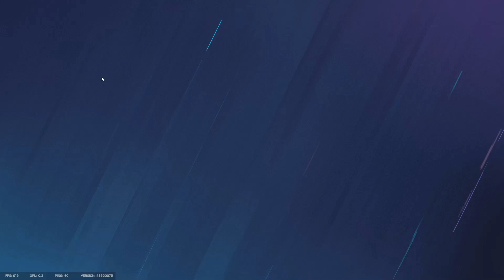SI ERES PACIENTE TE LLEVAS LAS BAJAS | RAINBOW SIX SIEGE